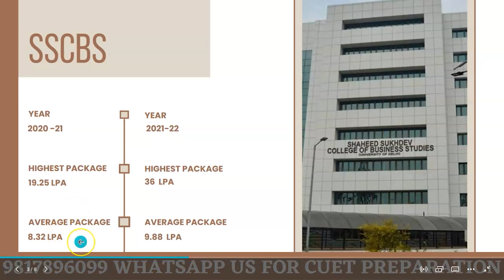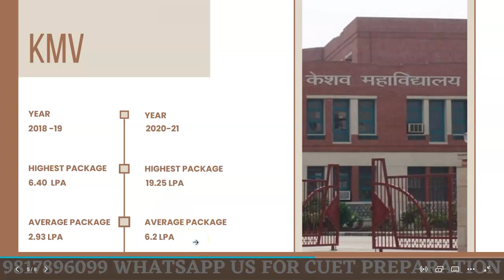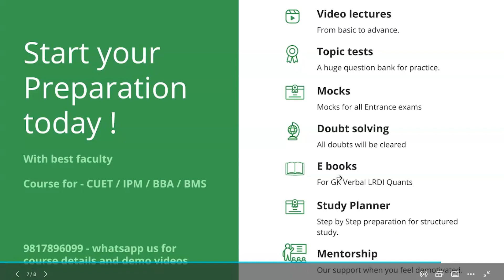Placement comparison - SSCBS vs DDU vs Keshav mahavidyalya ( BBA BMS ) - Delhi University